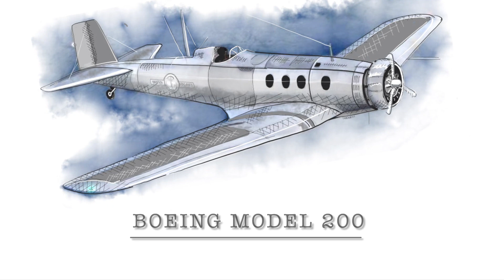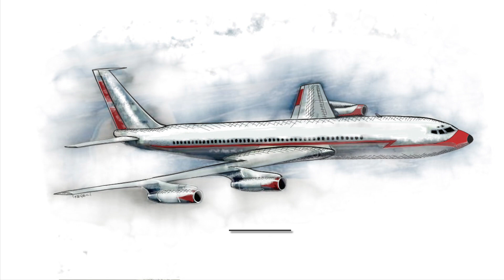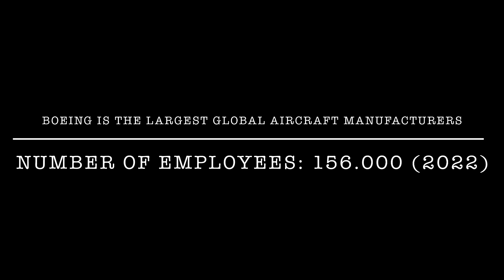THE HISTORY OF BOEING/ Passenger plane timeline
Timeline of Boeing  commercial aircrafts